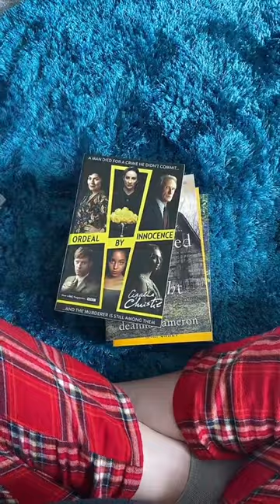Books With Plot Twists tiktok amys bookshelf